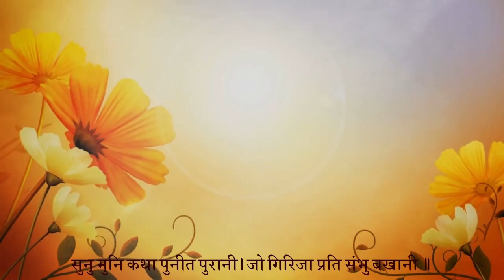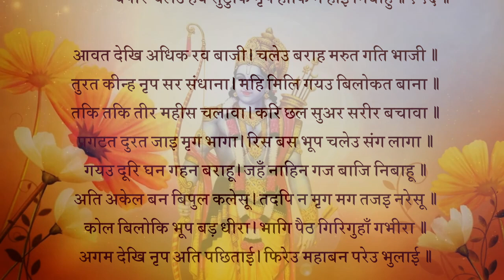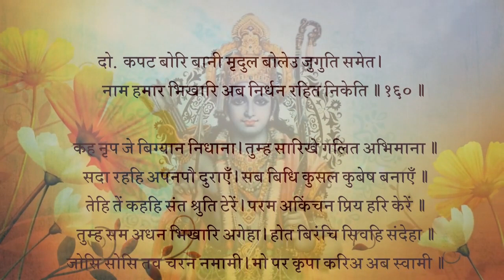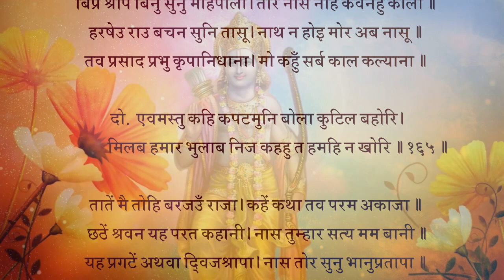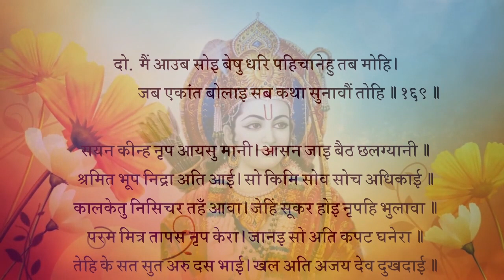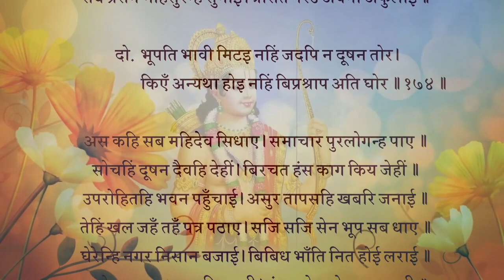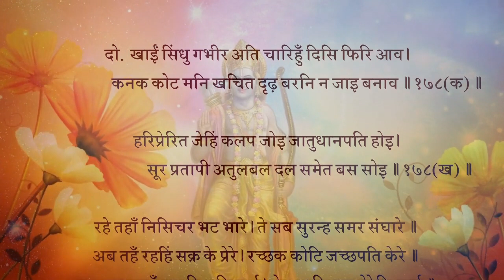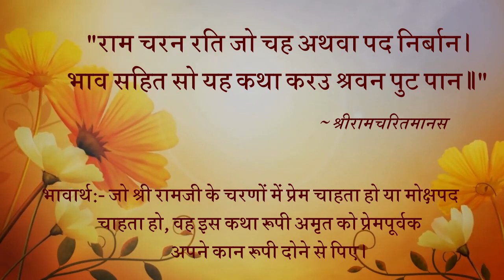रामचरितमानस मासपारायण- षष्टम_ दिवस RK softronics